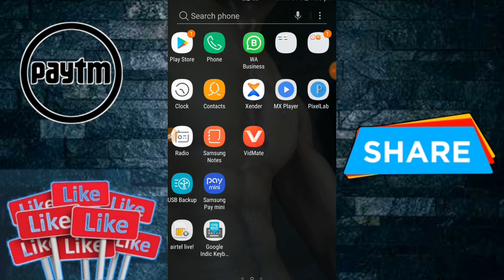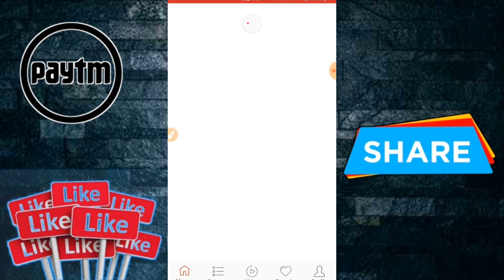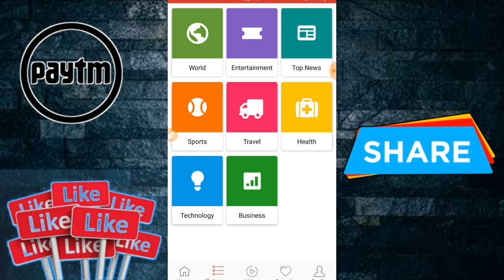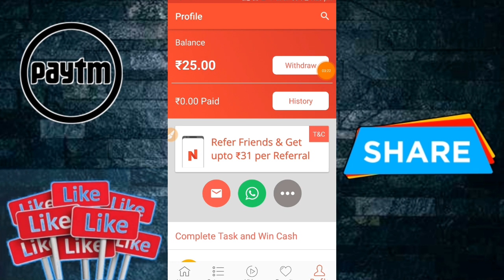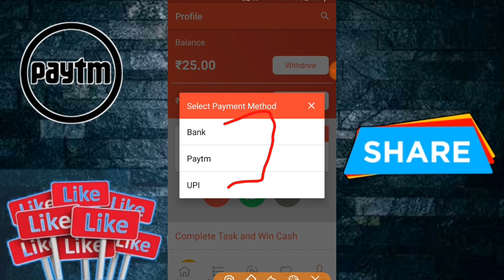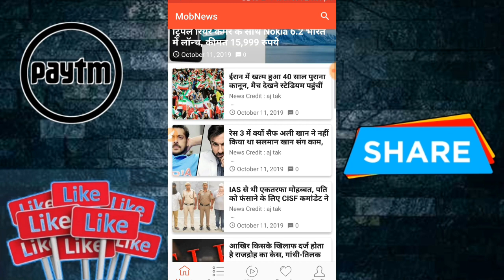Diwali Biggest Loot Offer 2019 | Watch Video & Earn Free Paytm Cash 2019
Paytm lifafa,
make money online in hindi 2019,

Best diwali earning app 2019,